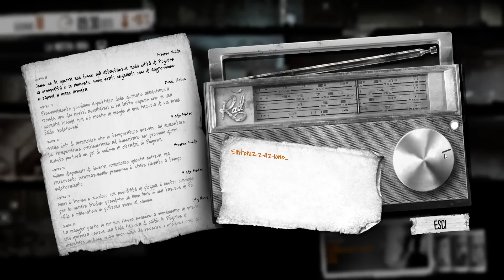This War of Mine The Little Ones #9 (ITA)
Let's play completo di This War of Mine con il nuovo DLC The Little Ones. La città di Pogoren è sotto assedio ed un gruppo di superstiti cerca di resistere in condizioni di estrema difficoltà.
Questo titolo vi mostrerà la guerra in un modo molto diverso da quello che i videogiochi tendono a fare. Un pugno nello stomaco finalizzato a trasmettere un semplice messaggio: "Fuck the war".